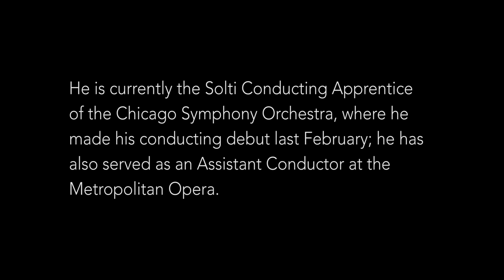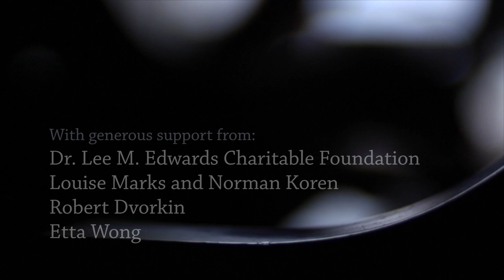Matthew Aucoin - Living the Classical Life: Episode 21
“I started with classical music and then got disillusioned nice and early, which is good because you get it out of the way and go back to having illusions afterwards.”

Hailed by the New York Times as “Opera’s Great 25-Year-Old Hope,” Matthew Aucoin shares his passion for opera with a heartfelt traversal of Mozart’s “Figaro,” and discusses unusual pathways to classical music via an early rock band ensemble.

Recent and upcoming performances of Aucoin’s orchestral and chamber works include performances by the Zürich Tonhalle Orchestra, cellist Yo-Yo Ma, members of the Chicago Symphony Orchestra, the SOLI Chamber Ensemble, and the Gramercy Trio.